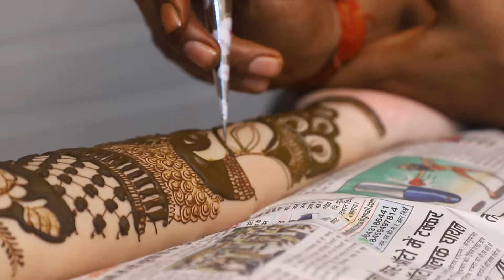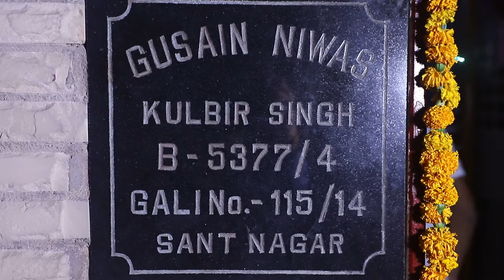Mehndi Night Party and HALDI Ceremony (Part-1).. KAMINI WEDS MANISH